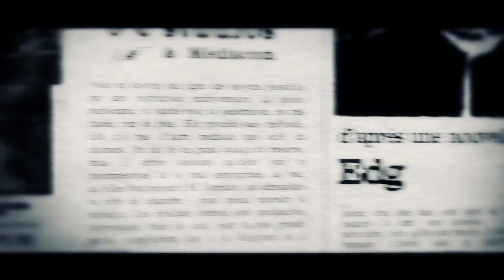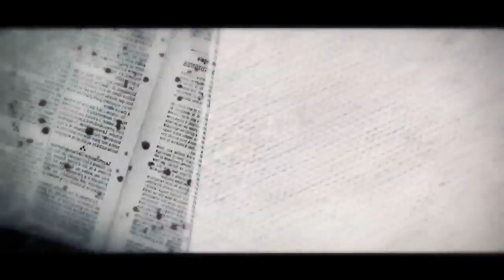teaser double assassinat A.E. Poe web 720p.mov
DOUBLE ASSASSINAT DANS LA RUE MORGUE
EDGAR ALLAN POE
dans la traduction de CHARLES BAUDELAIRE
Réalisation / Vidéo : Paulo Correia
Dramaturgie / Adaptation : Gaële Boghossian
Création
Avec Jonathan Gensburger, Fabrice Pierre
Assistant à la mise en scène: Félicien Chauveau